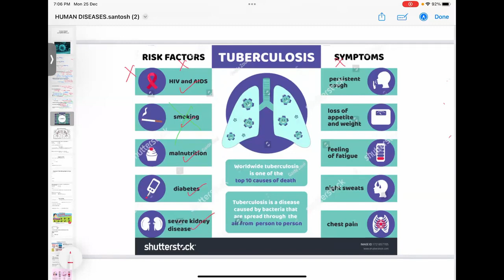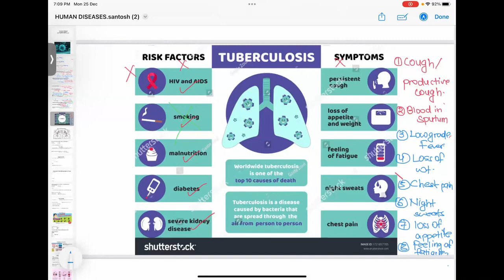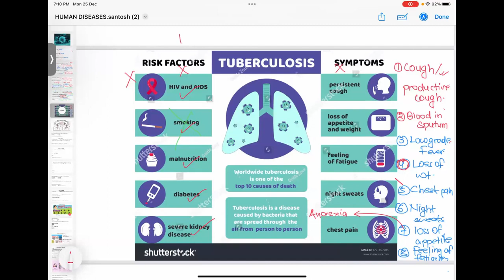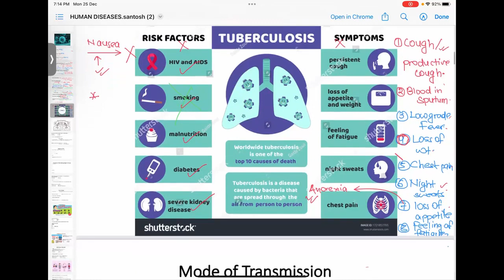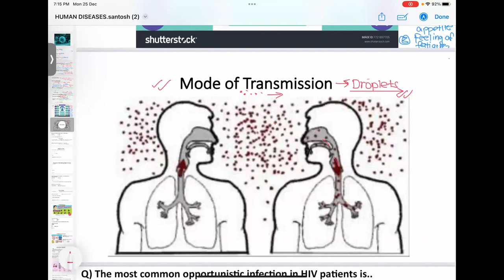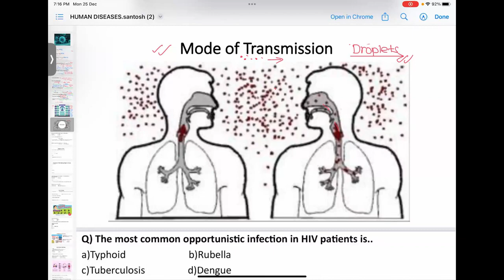LEC2 ON HUMAN DISEASE BY SANTOSH SAPKOTA